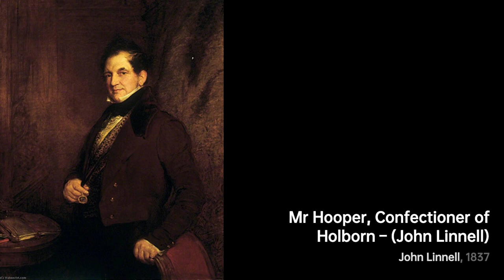John Sidney Linnell: Melodies and Wordplay｜Artist Biography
John Sidney Linnell was born in 1959 in the United States

A biography of John Linnell.